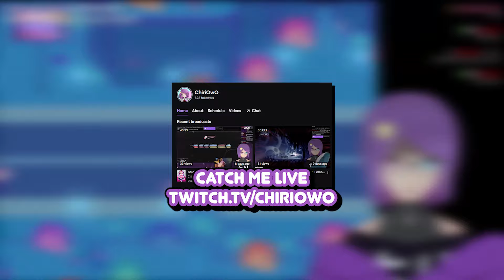"Be Disappointed At Me.."